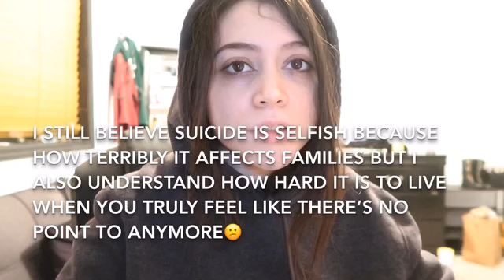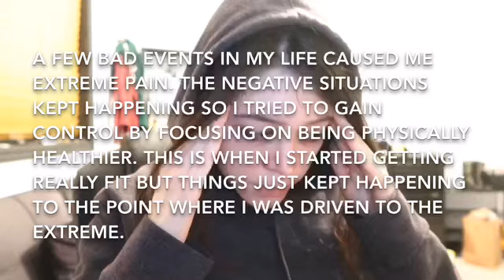Meeting Ed’s Friend Sue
Please don’t watch for triggers. I wanted to talk about this because it’s probably affecting you guys as well. Maybe you guys can give me some advice or we can talk about it. I know it’s a sensitive topic but it’s been haunting me and needed to rant a little. I will not listen to sue. I hope you guys won’t either. We all have ups and downs. This is my down but I will get back up.